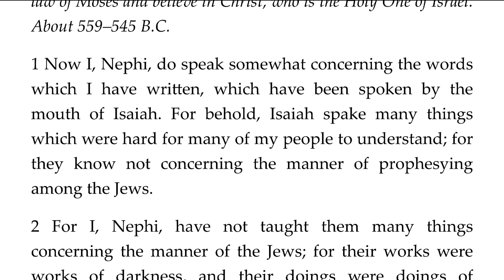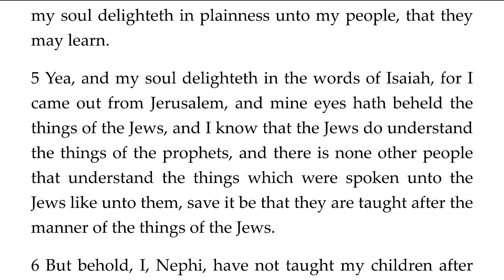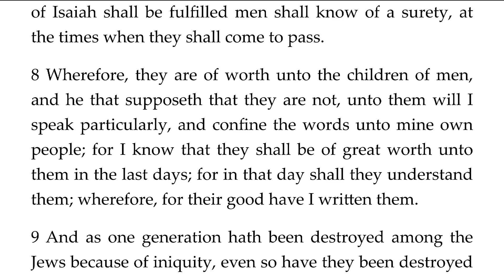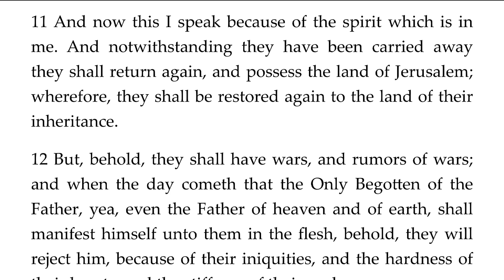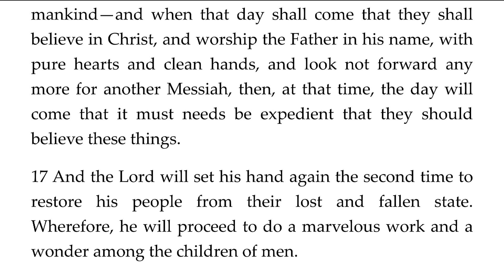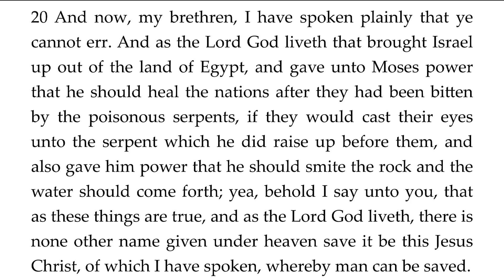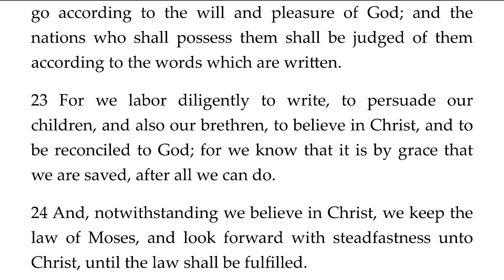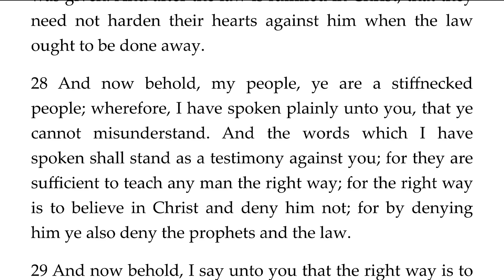The Book of Mormon: 2 Nephi 25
The text and audio for this chapter can be found

I am a member of the Church of Jesus Christ of Latter-day Saints. I claim no ownership to the text or audio production of The Book of Mormon. I felt moved to make the text available in video format to make it more easily accessible to those who would prefer to study it this way.